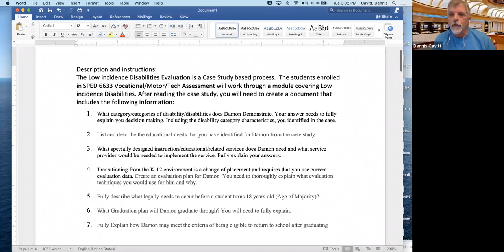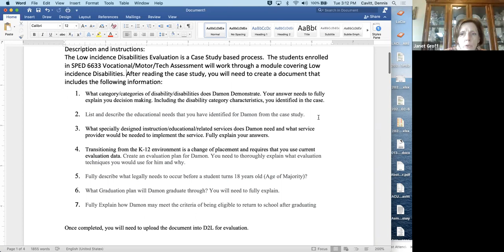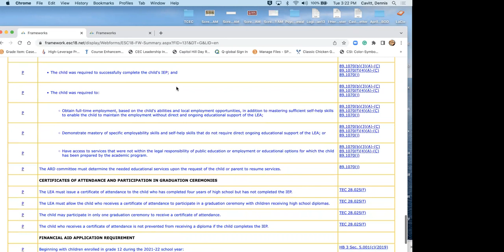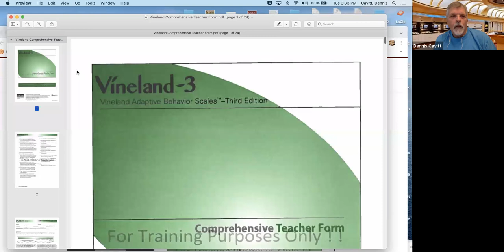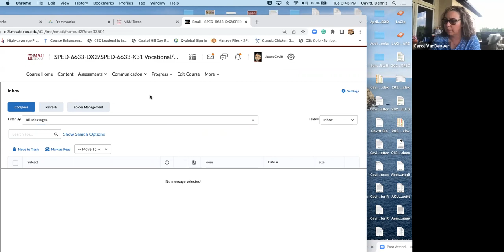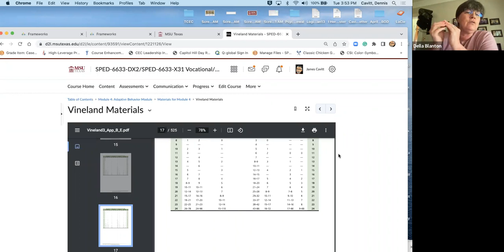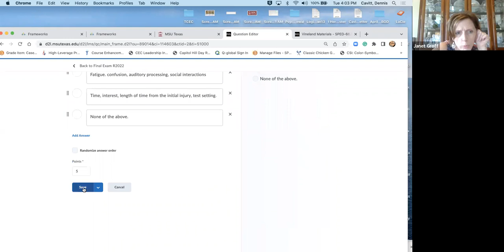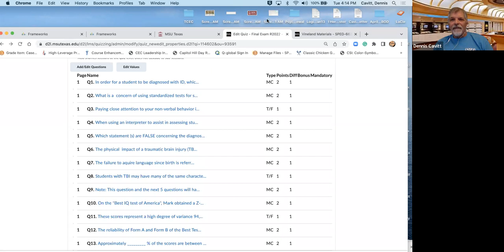June 21 zoom SPED6633 6263